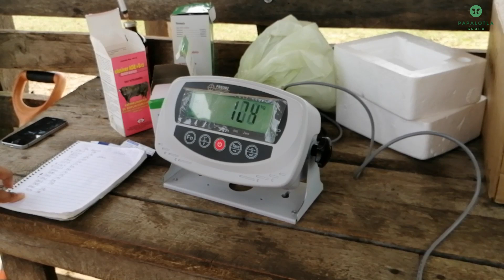mayor carga animal en Mestizo Blend de semillas papalotla.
brindando una mejor alimentación al ganado que tienen en el programa de reproducción del rancho el caudillo, los resultados superiores de Mestizo blend, son evidentes, más cuando el pasto que anteriormente usaban era el B. brizantha (marandu), que no es mal pasto, sin embargo queda relegado antes los híbridos de Semillas Papalotla, muy buen testimonial en el sur de méxico, en la libertad... estado de Chiapas.